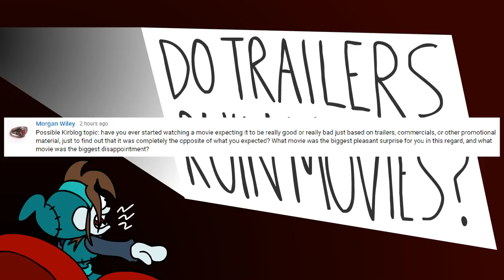Do Trailers Ruin Movies! Kirblog 1 5 16